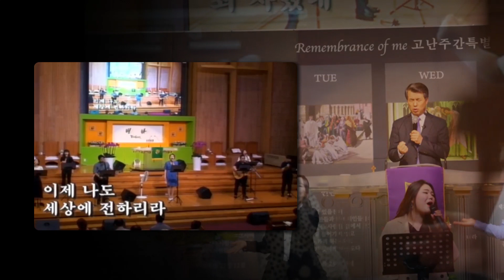또 하나의 열매를 바라시며(신현교회 세라핌 찬양단)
2019년 7월 28일 주일 11시 대예배 찬양단

# 세라핌 찬양단

# 인도자 : 이정현 전도사